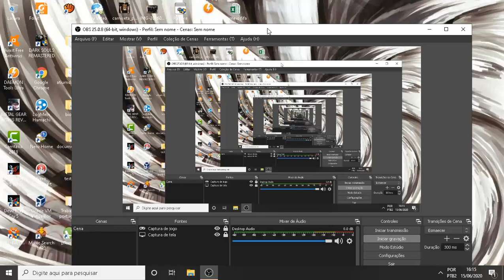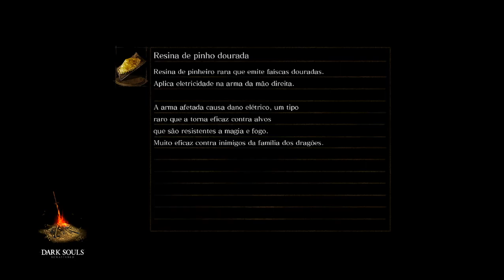Dark Souls Remastered vinganças e assuntos pendentes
Bem nesse episodio matamos um Chefe matamos 2 Dragões e pegamos vários itens ae e antes de fazer esse vídeo estava fazendo farm em off e acabei achando um armadura oriental na área do Great Grey Wolf Sif perto do Penhasco então da uma procurada la que você acha, deem like e se inscrevam